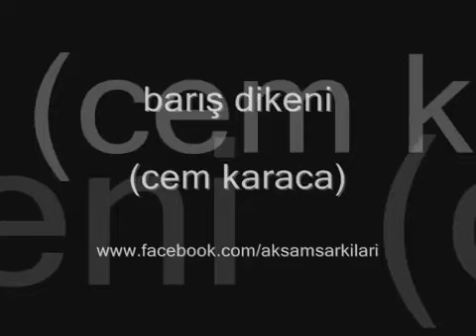cem karaca barış dikeni, cem karaca şarkıları, anadolu rock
cem karaca barış dikeni, cem karaca şarkıları, anadolu rock, Naz Müzik

Barış Dikeni ( Sözleri )
Toprağın altında filiz
Filizin üstünde taş
Zorla yüreğim zorla
Filizi bizden sorarlar
Göğün yüzünde güneş
Güneşin gözünde bulut
Es yüreğim es yüreğim
Güneşi bizden sorarlar
Dağın yücesinde kar
Ovalarda hasret yanar
Ak yüreğim ak yüreğim
Suları bizden sorarlar
Ekin bitmez ekmeyince
Yarın GeLmez gitmeyince
Koş yüreğim koş yüreğim
Yarını bizden sorarlar
Barış bahçesinin gülü
Uzanmış hoyrat eli
BAT dikenim Bat dikenim
Barışı bizden sorarlar